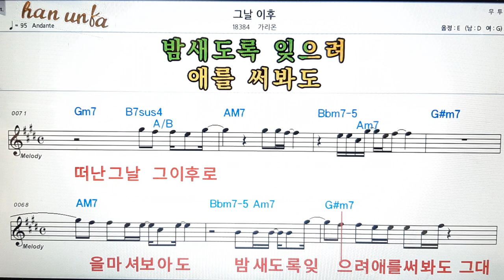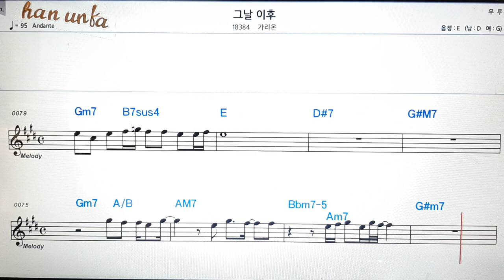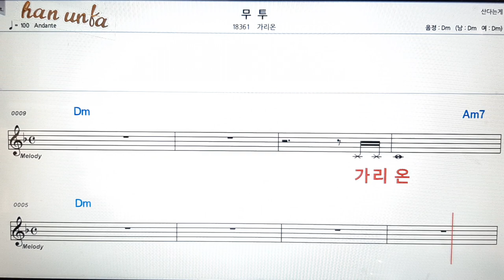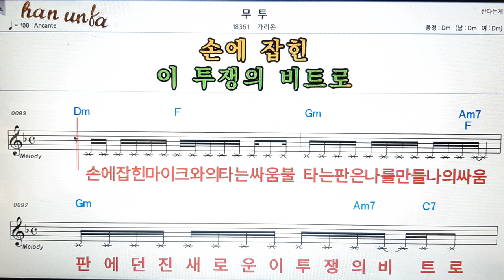그날 이후/가리온👍노래 반주, 코드 악보,가라오케💋Karaoke*Sheet Music*Chord*MR